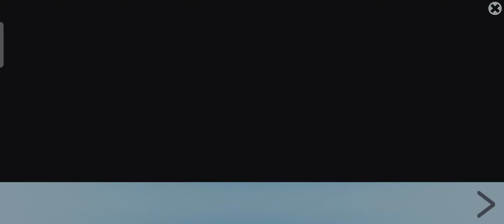Zombeast Gameplay / Android